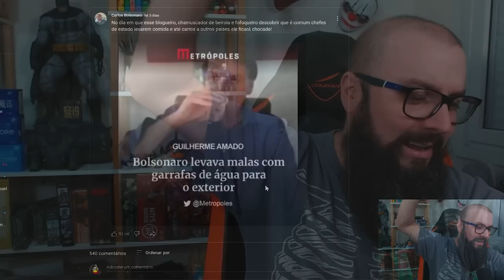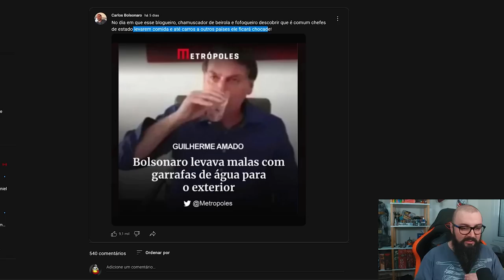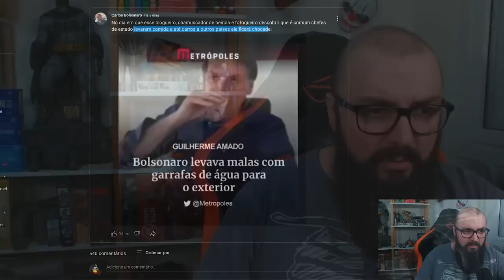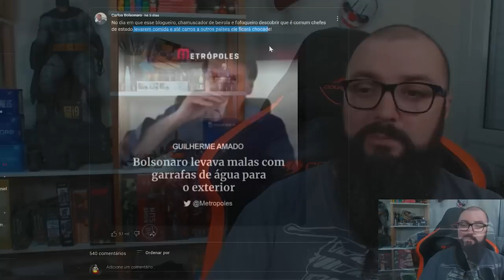Absurdo Bolsonaro Fez Isso ! Sabe quem também bebia agua ?